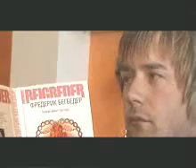Meduza - Ti samaya..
Video clip from famous Belorusian rock-band